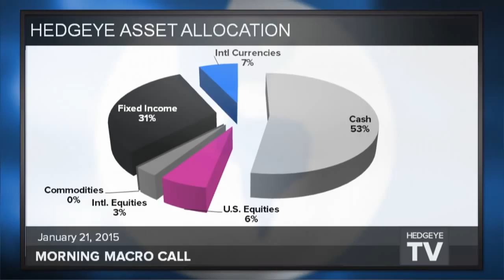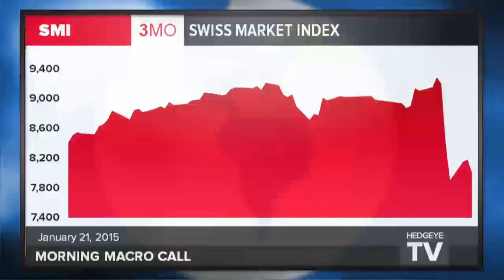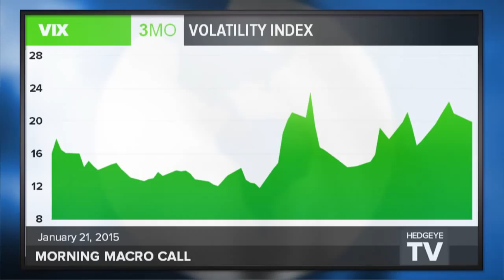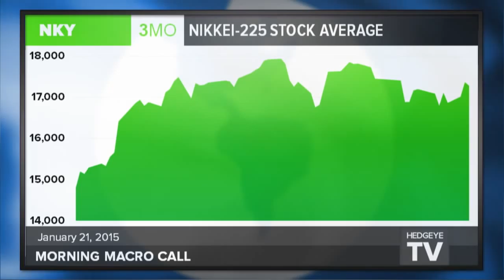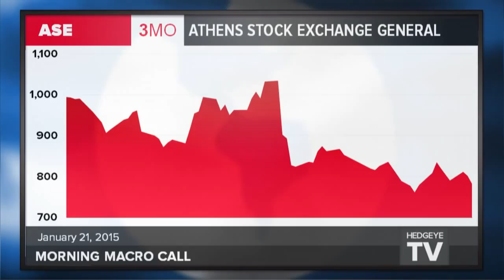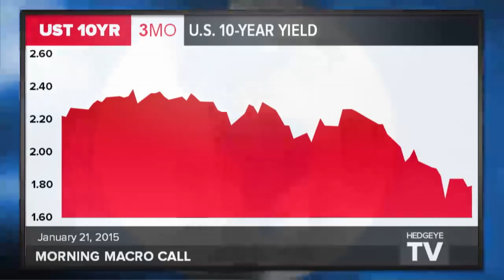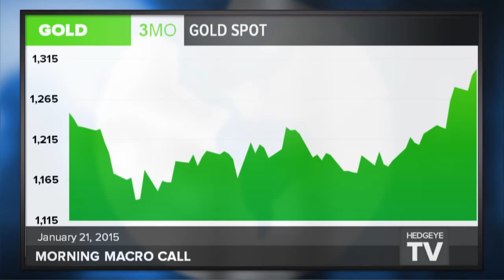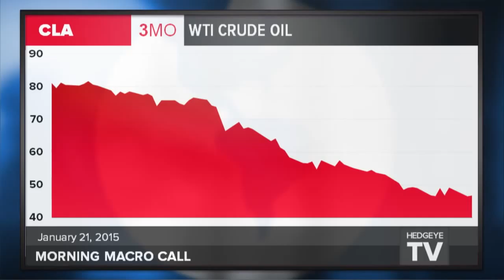Hedgeye Morning Macro Call Replay: Look Out If Draghi Doesn’t Deliver the Cow Bell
While you tune in to this free look at our institutional Morning Macro Call, don't forget to sign up for Hedgeye's Market Marathon on Wednesday, January 28!

On this morning’s institutional Macro Call, Hedgeye CEO Keith McCullough navigates through myriad growing market and economic risks around the world, highlights some of his favorite (and least favorite) ideas, and warns that if the ECB’s Mario Draghi disappoints investor expectations tomorrow, beware of market nastiness.